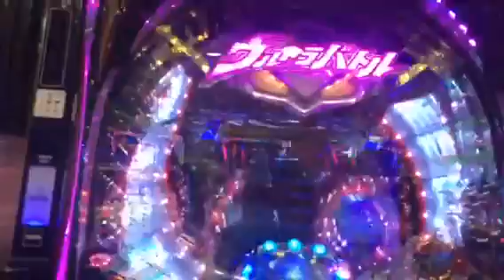ウルトラバトル列伝 グビラVSウルトラマンコスモス(;ﾟДﾟ)!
長崎県長崎市ユーコーラッキーウエスト浜町店でCR ウルトラバトル列伝 を 打ってみた時の動画です。